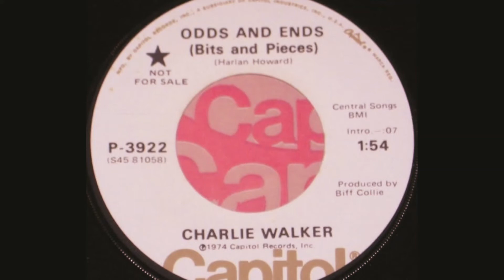Charlie Walker "Odds and Ends (Bits and Pieces)" promo mono 45 vinyl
Produced by Biff Collie
Released 1974 Capitol Records